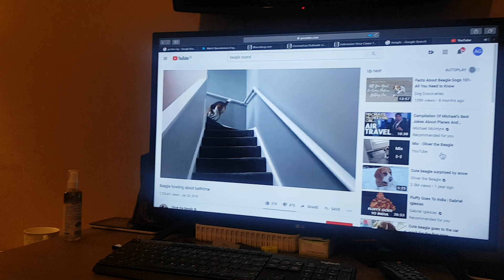My beagle reaction watching Oliver the Beagle video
My beagle is wathing one of Oliver the Beagle's video and this is his reaction.

Here is the video my beagle is reacting to..